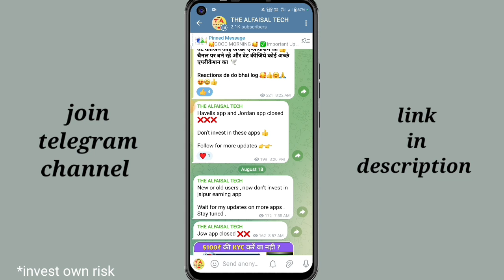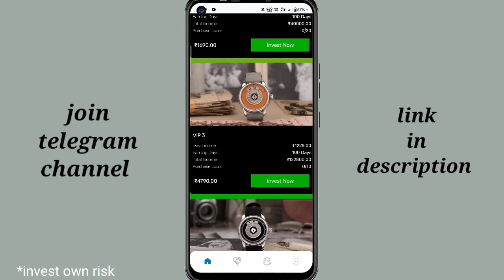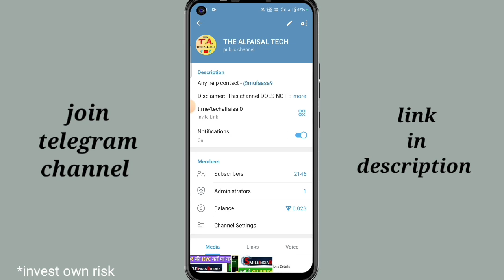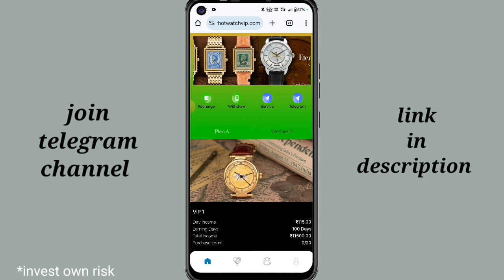Jaipur earning app real or fake |Jaipur earning app withdrawal problem